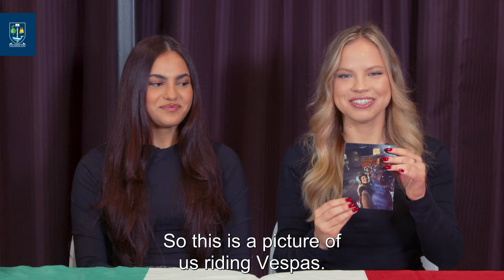Study Abroad from Glasgow to Milan with Anastasiia and Liyah | Adam Smith Business School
Adam Smith Business School students Anastasiia and Liyah travelled to Milan to study abroad and make incredible new memories. 🇮🇹
Do you have questions about studying abroad? 🤔
Join us on Instagram on the 28th of November, where Anastasiia and Liyah will be taking over our account to answer all your questions! 🫶